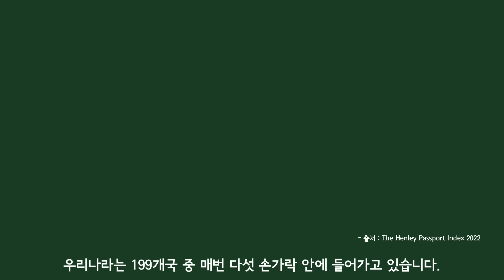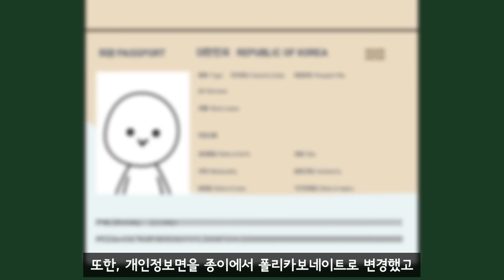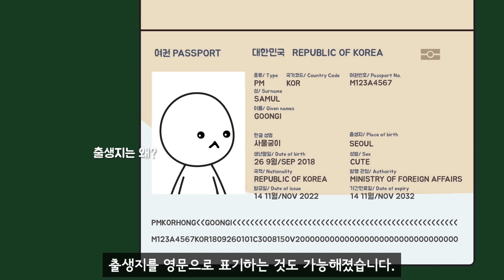우리나라 여권 파워는 왜 셀까?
우리나라 여권은 국제적으로 신용도가 매우 높은 편이라고 알려졌습니다. 그런데 여권 파워가 세서 훔치려는 도둑들이 많다고 합니다. 이를 막기 위해 여권의 보안성을 강화하는 등 노력을 기울이고 있는데, 우리나라 여권 파워가 왜 세고, 여권에 어떤 변화들이 있었는지 알아보려고 합니다.

* 이 영상은 외교부로부터 예산 지원을 받아 제작됐습니다.

▪ 배경음악
▪ 애니메이션 감독 : Studio H
▪ 음향효과 : 상업적 목적으로 이용할 수 있는 공정자료 이용 및 자체제작
▪ 기타 사진·영상 : 상업적 목적으로 이용할 수 있는 사진과 영상 이용

00:00 유료광고 고지
00:04 우리나라의 여권 파워가 센 이유
00:50 여권 파워가 세서 생기는 부작용
01:01 전자여권 도입
01:17 차세대 전자여권 도입과 변화된 점
02:07 차세대 전자여권에 출생지 표기가 생긴 이유
02:29 정리